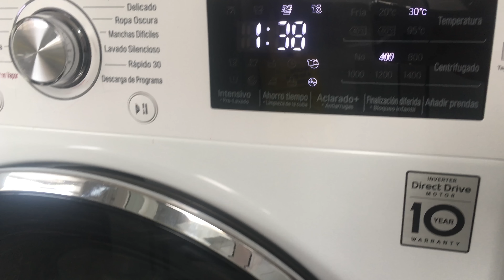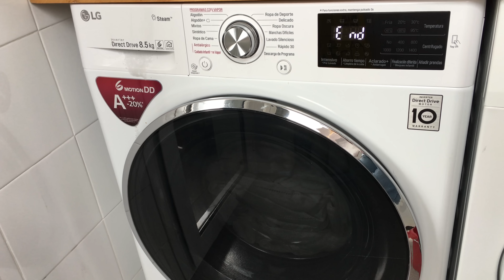RUTINA de LIMPIEZA ACTIVA | VENTANAS, CORTINAS, Mucho POLVO y TRAPOS SUCIOS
Hola a tod@s ❤️! En el vídeo de hoy os enseño una rutina de limpieza activa donde aprovecho el tiempo de la lavadora para lavar todas las ventanas y cortinas de mi casa, además de limpiar zonas con mucho polvo con mi producto favorito de limpieza.

Espero que os guste y os motive como siempre!

Millones de gracias por verme y compartir 💚

𝘼𝙨𝙥𝙞𝙧𝙖𝙙𝙤𝙧 𝙋𝙧𝙤𝙨𝙘𝙚𝙣𝙞𝙘 𝙋12

𝗟𝗜𝗡𝗞𝗦 de 𝗔𝗠𝗔𝗭𝗢𝗡 que os pueden interesar:

🧴 𝗟𝗜𝗠𝗣𝗜𝗘𝗭𝗔 𝗬 𝗨𝗧𝗘𝗡𝗦𝗜𝗟𝗜𝗢𝗦 𝗗𝗘 𝗖𝗔𝗦𝗔 ⬇️
- 𝙋𝙡𝙪𝙢𝙚𝙧𝙤 𝙘𝙤𝙣 𝙑𝙖𝙧𝙞𝙡𝙡𝙖 𝙏𝙚𝙡𝙚𝙨𝙘ó𝙥𝙞𝙘𝙖
- 𝘾𝙚𝙥𝙞𝙡𝙡𝙤 𝙘𝙚𝙧𝙙𝙖𝙨 𝙙𝙤𝙗𝙡𝙚
- 𝙋𝙡𝙪𝙢𝙚𝙧𝙤 𝘼𝙩𝙧𝙖𝙥𝙖𝙥𝙤𝙡𝙫𝙤
- 𝙋𝙞𝙚𝙙𝙧𝙖 𝘽𝙡𝙖𝙣𝙘𝙖 𝙙𝙚 𝙇𝙞𝙢𝙥𝙞𝙚𝙯𝙖
- 𝘾𝙚𝙥𝙞𝙡𝙡𝙤 𝙒𝘾
- 𝙋𝙞𝙣𝙯𝙖𝙨 𝙙𝙚 𝙡𝙖 𝙧𝙤𝙥𝙖
- 𝙋𝙧𝙚𝙣𝙨𝙖𝙙𝙤𝙧 𝙙𝙚 𝙖𝙟𝙤𝙨
- 𝘽𝙤𝙩𝙚𝙡𝙡𝙖 𝙘𝙞𝙚𝙧𝙧𝙚 𝙝𝙚𝙧𝙢é𝙩𝙞𝙘𝙤
- 𝘾𝙚𝙥𝙞𝙡𝙡𝙤 𝙇𝙞𝙢𝙥𝙞𝙖 𝘽𝙤𝙩𝙚𝙡𝙡𝙖𝙨
- 𝘽𝙖𝙮𝙚𝙩𝙖 𝙥𝙖𝙧𝙖 𝙇𝙞𝙢𝙥𝙞𝙖𝙧 𝙈𝙪𝙚𝙗𝙡𝙚𝙨
- 𝙎𝙥𝙧𝙖𝙮 𝙃𝙞𝙜𝙞𝙚𝙣𝙞𝙯𝙖𝙣𝙩𝙚 𝙘𝙚𝙨𝙥𝙚𝙙 𝙖𝙧𝙩𝙞𝙛𝙞𝙘𝙞𝙖𝙡

📱 ELECTRODOMESTICOS 🏡
- 𝘼𝙨𝙥𝙞𝙧𝙖𝙙𝙤𝙧 𝙇𝙪𝙗𝙡𝙪𝙚𝙡𝙪
- 𝘼𝙨𝙥𝙞𝙧𝙖𝙙𝙤𝙧 𝙍𝙤𝙤𝙢𝙗𝙖
- 𝘽𝙖𝙩𝙞𝙙𝙤𝙧𝙖 𝙈𝙤𝙪𝙡𝙞𝙣𝙚𝙭
- 𝘿𝙞𝙨𝙥𝙚𝙣𝙨𝙖𝙙𝙤𝙧 𝙙𝙚 𝘼𝙜𝙪𝙖
- 𝙀𝙩𝙞𝙦𝙪𝙚𝙩𝙖𝙙𝙤𝙧𝙖 𝘿𝙮𝙢𝙤

🎍 𝘿𝙀𝘾𝙊𝙍𝘼𝘾𝙄Ó𝙉 ⬇️
- 𝗥𝗮𝗺𝗮𝘀 𝗮𝗿𝘁𝗶𝗳𝗶𝗰𝗶𝗮𝗹𝗲𝘀 𝗽𝗮𝗿𝗮 𝗱𝗲𝗰𝗼𝗿𝗮𝗿
- 𝘾𝙖ñ𝙖𝙨 𝙙𝙚 𝘽𝙖𝙢𝙗ú
- 𝙋𝙞𝙚𝙙𝙧𝙖𝙨 𝙗𝙡𝙖𝙣𝙘𝙖𝙨 𝙙𝙚 𝙢á𝙧𝙢𝙤𝙡
- 𝙈𝙖𝙘𝙚𝙩𝙖 𝙜𝙧𝙖𝙣𝙙𝙚
- 𝙂𝙪𝙞𝙧𝙣𝙖𝙡𝙙𝙖 𝙡𝙪𝙘𝙚𝙨
- 𝙏𝙞𝙧𝙖 𝙡𝙪𝙘𝙚𝙨 𝙇𝙚𝙙 𝘾á𝙡𝙞𝙙𝙖𝙨
- 𝙅𝙖𝙧𝙧ó𝙣 𝙙𝙚 𝙘𝙧𝙞𝙨𝙩𝙖𝙡
- 𝙈𝙖𝙣𝙩𝙖 𝘽𝙚𝙞𝙜𝙚 𝙥𝙖𝙧𝙖 𝙘𝙖𝙢𝙖 𝙤 𝙨𝙤𝙛á
- 𝙁𝙖𝙧𝙤𝙡𝙞𝙡𝙡𝙤 𝙙𝙚 𝙢𝙖𝙙𝙚𝙧𝙖

Mira mi vídeo de decoración de otoño 🍁 para inspirarte! ➡️

 • 🧽Vídeo MOTIVADOR ...

Mira mi vídeo de decoración de Navidad 🎄 para inspirarte! ➡️

 • 🧽 UN DIA de LIMPI...

🏠📚 𝗟𝗢𝗦 𝗟𝗜𝗕𝗥𝗢𝗦 𝗤𝗨𝗘 𝗢𝗦 𝗘𝗡𝗦𝗘Ñ𝗢 𝗘𝗡 𝗘𝗦𝗧𝗘 𝗩Í𝗗𝗘𝗢👇🏻:

 • 🧽 3 HORAS de LIMP...

* 365 Citas Contigo (Laura Chica)
𝕍𝕖𝕣𝕤𝕚𝕠𝕟 𝕂𝕚𝕟𝕕𝕝𝕖
* Autoamor (Laura Chica)
𝕍𝕖𝕣𝕤𝕚𝕠𝕟 𝕂𝕚𝕟𝕕𝕝𝕖
* El Monje que vendió su Ferrari
𝕍𝕖𝕣𝕤𝕚𝕠𝕟 𝕂𝕚𝕟𝕕𝕝𝕖
* Comprender tu Karma
𝕍𝕖𝕣𝕤𝕚𝕠𝕟 𝕂𝕚𝕟𝕕𝕝𝕖